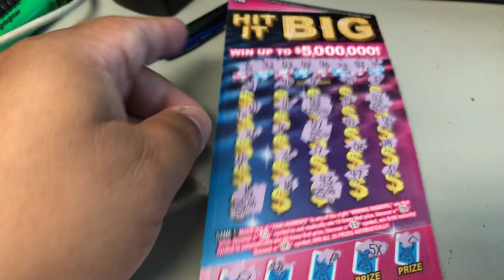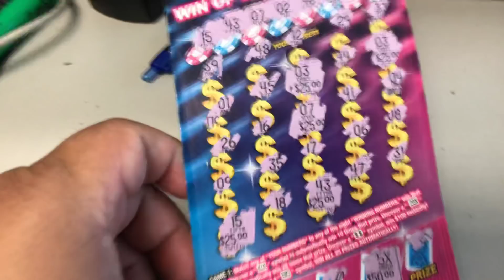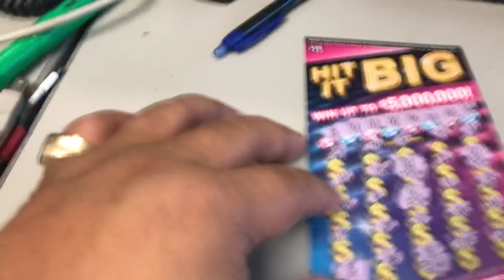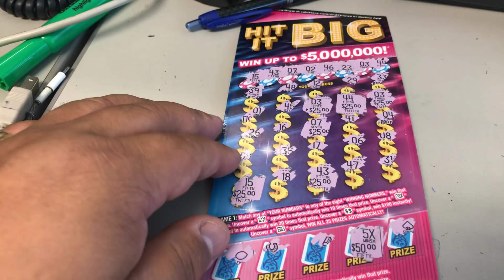My biggest win on Hit it Big!